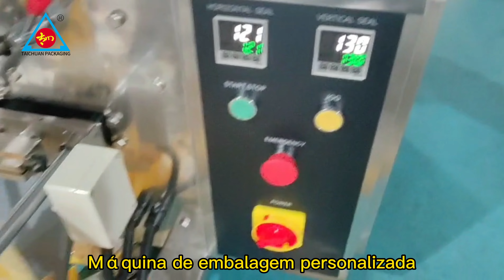Máquina de embalagem personalizada